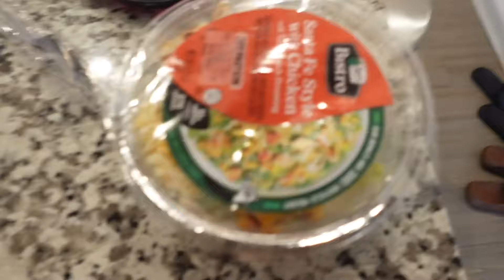Week Vlog | trying dave’s hot chicken mukbang + gym diaries + nail tech edition + being healthier